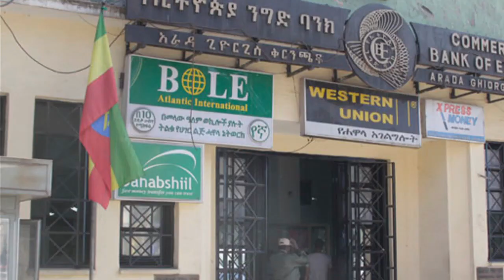ዶ/ር አብይ አመረረ | በባለስልጣናት ላይ እር.ምጃ ሊወሰድ ነው | Ethio Media Daily Ethiopian news | abiy ahmed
Zena"  brings the Latest News & Top Breaking headlines on Politics and Current Affairs in Ethiopia
በከፍተኛ ባለስልጣናት የባንክ አካዎንት የተገኘው ሀብት ሊወረስ ነው!!
ተመስገን ደሳለኝ አሸንፎ ወጣ…ወ/ሮ አዳነች አቤቤ ላይ ምርመራ.